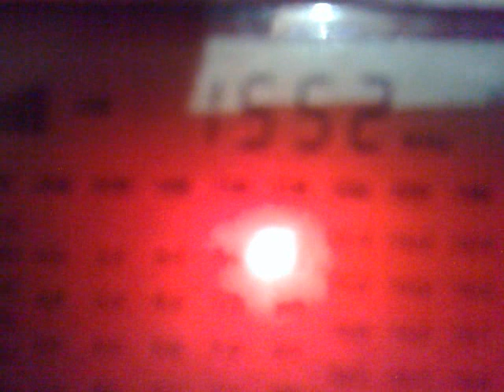0710201828400 MW DX 1550 kHz - Saharawi Arab Radio